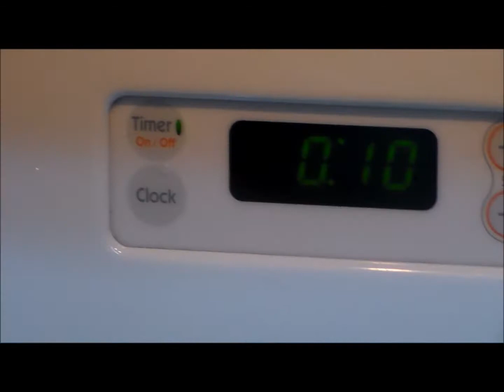Huevos hervidos duros